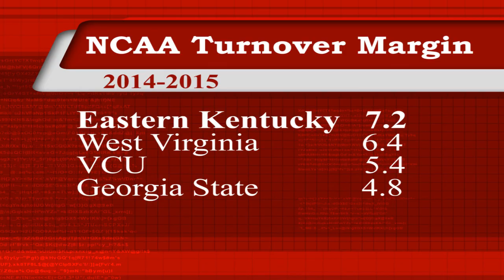Meet Fordham head men's basketball coach Jeff Neubauer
An interview with new Fordham head men's basketball coach Jeff Neubauer on April 23, 2015